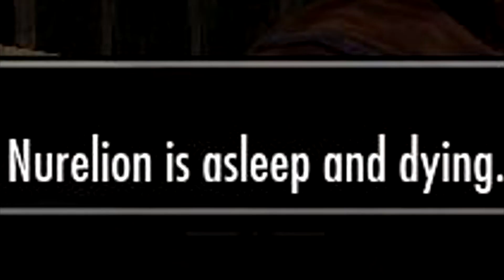[Skyrim] Arrow in the knee (2015)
I found out about the Elder Scrolls series only in 2011, when Skyrim went out. Well, 4 years later I've finally finished this game. This world is so glorious and elaborated. I bloody love the attitude of this game. Even without mods the first walkthrough was amazing, however, with mods I'll definetely can do a lot more.

One more thing I want to mention : I've decided, that I'll go away drop Payday 2, hm, maybe for a while, maybe at all, we'll see. The thing is I want to make some magnificent cinematic videos in the world of Tamriel. I spend a lot of time getting into this world, understanding how it works and all that jazz. Well, I believe, that this will be exciting.

P.S.

Well, I've just checked this thing on Youtube, and I was like : "Damn, why I've spent so much time and get this nothing at the end". So here's the question : is that random stuff really so boring?